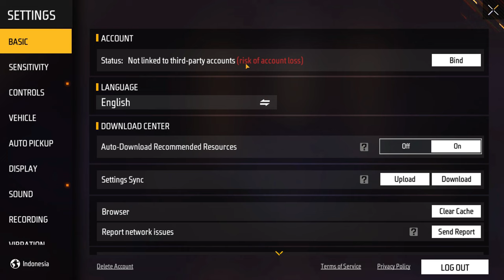FREE FIRE ADVANCE SERVER ME LUCK ROYALE KAB AAYEGA OB44 | ADVANCE SERVER ME LUCK ROYALE KAISE MILEGA